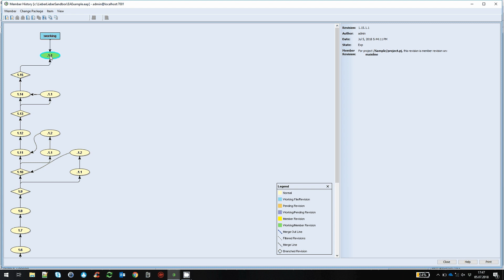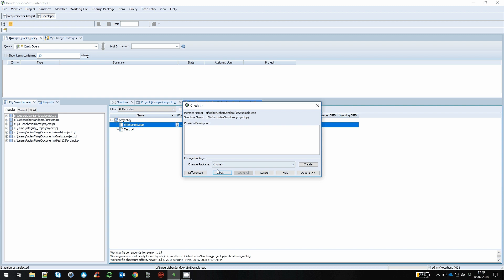LieberLieber LemonTree Support for PTC Integrity Lifecycle Manager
Make Enterprise Architect from Sparx Systems work with PTC Integrity Lifecycle Manager (ILM) using LieberLieber LemonTree